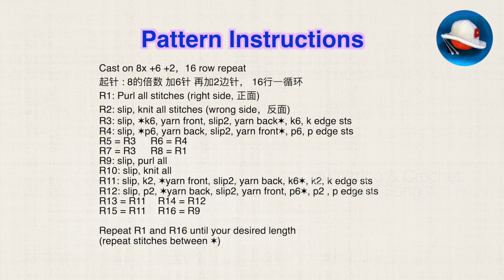Beautiful Scale Stitch Pattern, Simple Stitches, Step by Step Tutorial for beginners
鱼鳞图案织法，适合织毛衣，披肩，毯子等。针法简单，编织步骤详细。